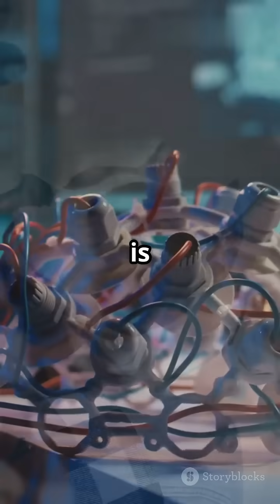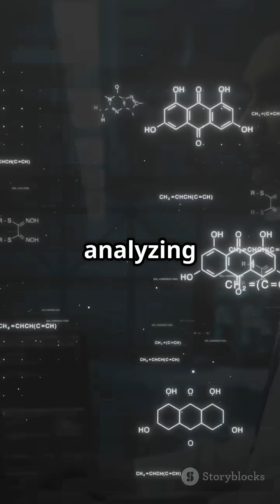Dog Brains Explained: 40x More Power for Smell Than Humans!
Did you know that dogs dedicate nearly 40 times more brainpower to smell than humans do? 🧠👃

In this video, we explore the fascinating science behind your dog’s super sniffing abilities — from their massive olfactory bulbs to their ability to detect diseases, emotions, and even memories through scent.

🐾 Whether you're a dog lover, a science nerd, or just curious, you'll discover how dogs “see” the world through their nose — and why their brains are built to prioritize smell over sight.

🔬 Learn:
How many scent receptors dogs have (hint: it's millions more than us)
Why dogs stop constantly to sniff
What a dog’s brain looks like compared to a human's
How dogs use scent to do incredible jobs — from police work to medical detection